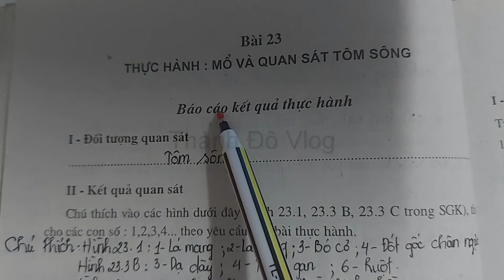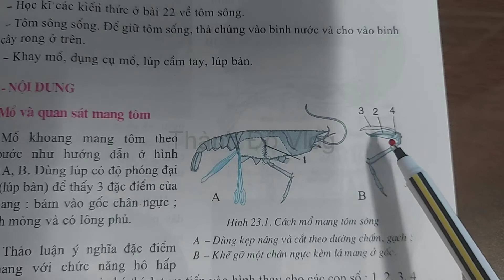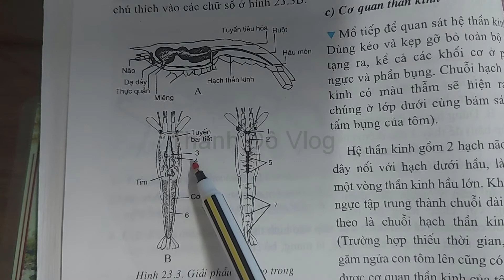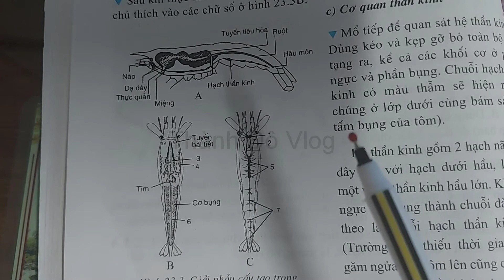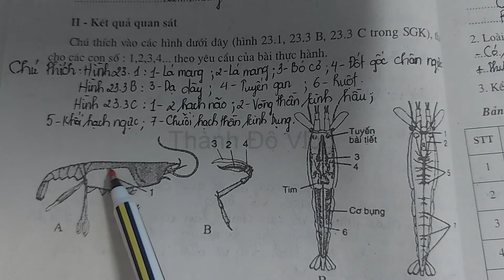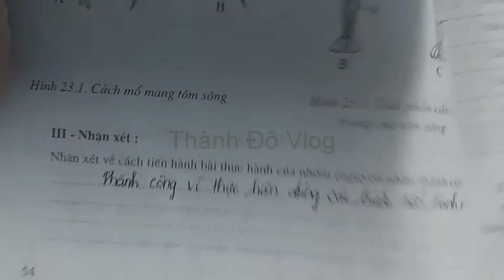Vở bài tập sinh học lớp 7| bài 23 Thực hành và quan sát tôm sông